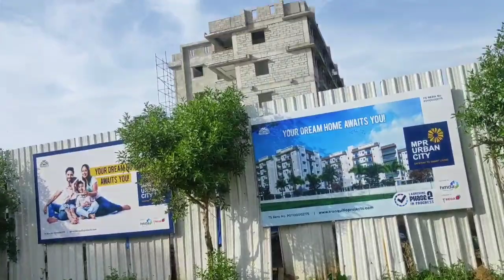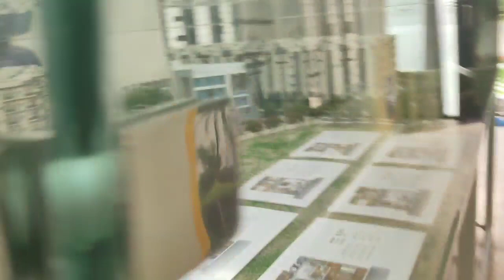mpr urban city ,gated community flats 1&2bhk flats pati-kolluru,loan availble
flat for sale at pati kolluru
7acers projects
14 towers
3blocks
1bhk -650sft
2bhk-910sft
3550/- per sft+4 laks amenities
world class the best amenities